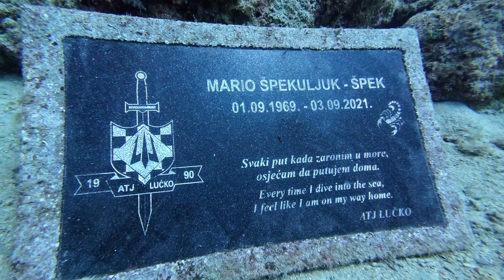KPA Vodomar - uron / Kostrena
KPA Vodomar

lokacija: Kostrena

snimano: dji osmo action 4